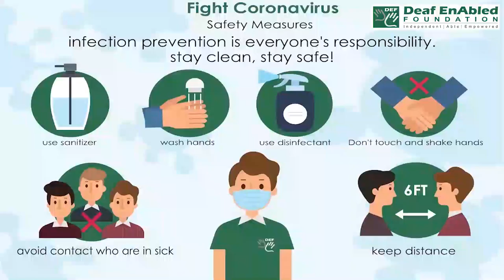Flogging a dead horse:- Idiom of the Day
Meaning-  to waste time and effort trying to do something that is impossible

Sentence- 1. They seem to be flogging a dead horse.
2. We are flogging a dead horse. Our present business is making no money. So, let’s do something else.